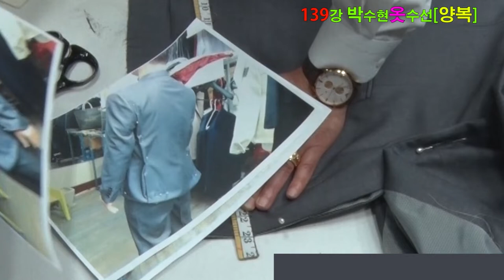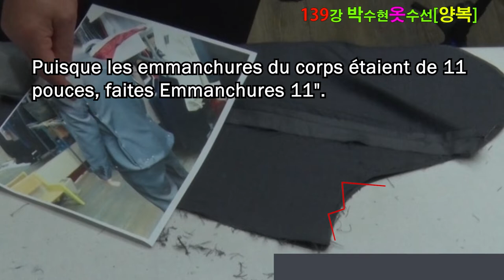vêtement, tenue#réparation de costumes#costume formel costume réforme réparation#réparation de vête